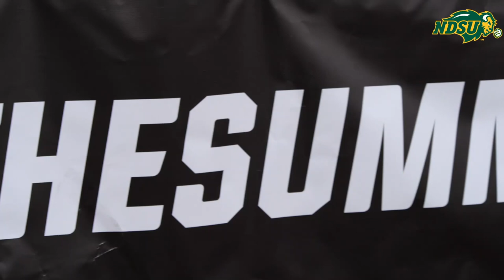NDSU Women's Cross Country wins Summit League Title